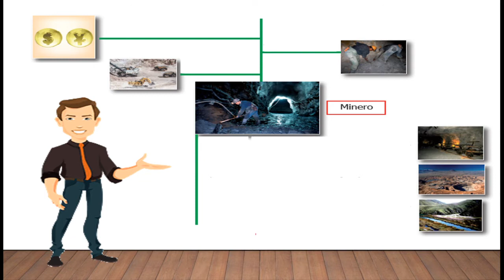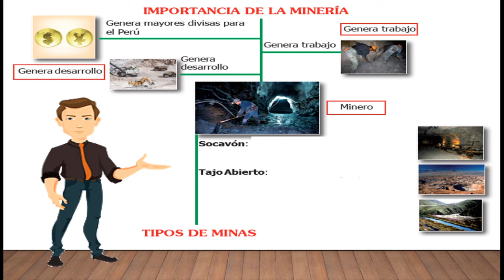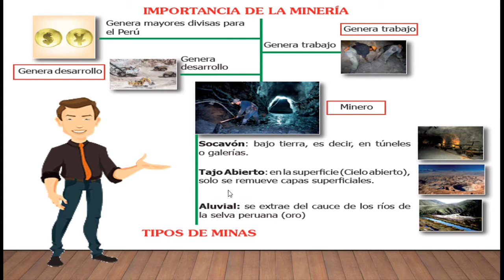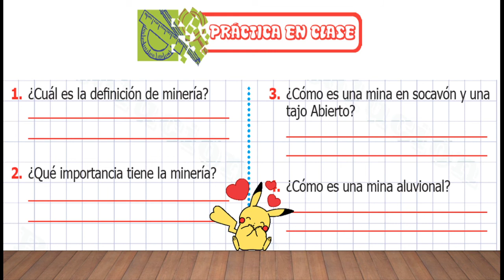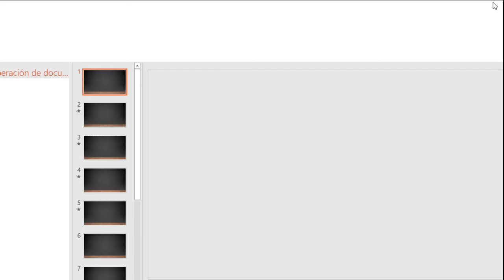🔰🌎😎Geografía 🗽 - Tema: La minería - semana 8 / 4TO 😎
🔰Like 😍👍🏻 si viste el video
🔰 Comentario: Nombre y apellidos